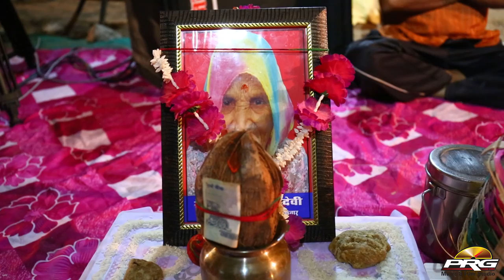कोई तो बताओ जोगी आवतो || Koi To Batao Jogi Aavto || CHHOTU BANNA || Lawari Live || PRG LIVE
स्वर्गीय श्रीमति पानीदेवी राव की डांगडी सत्संग
7 Sept 2019
Village : Lawari (Pali)

Bhajan: Koi To Batao Jogi Aavto
Live Program: Lawari Live
Singer: Chhotu Banna
Lable : PRG Music & Film Studio
Category: Devotional